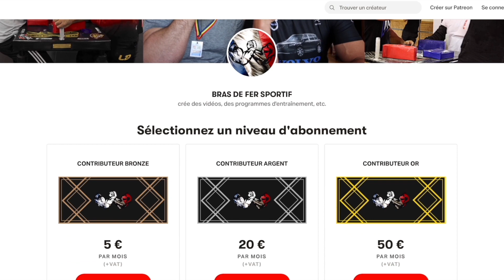COMBATS DE BRAS DE FER FRANCE CONTRE ITALIE | BRAS DE FER SPORTIF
👉 Mon instagram : @brasdefersportif
👉 Mon tiktok : @brasdefersportif